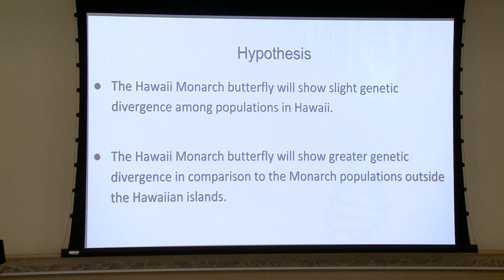Monarch Butterfly INBRE